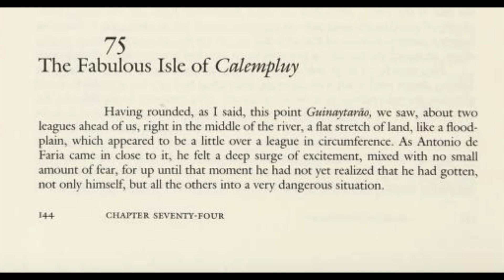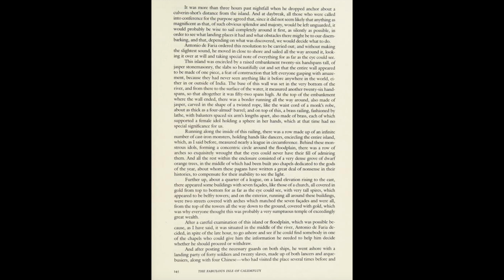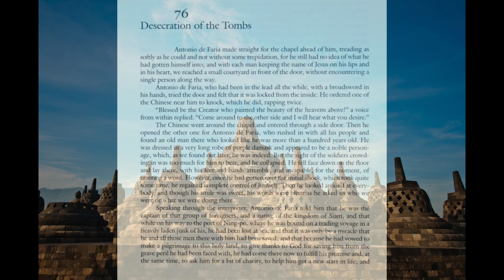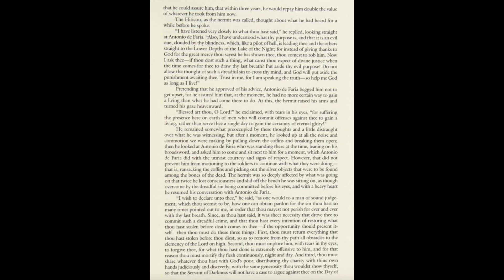Tartarian Tales 19: the Isle of Calempluy and Desecration of the Tombs -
- Welcome to the Isle of Calempluy and the Desecration of the Tombs - where the guardian of the Tombs offers some timeless advice from an Ancient and wise mind - twisting the perspective on our Storytellers.. Always interesting though, and some Legendary Tales of a distant time that seems... Awesome! but Wild!

PLEASE SHARE, SUPPORT, and PURCHASE Our ART.. it keeps the DREAM of Saving eARTh with ART.. alive ... :)

(new site coming soon)

Our Mission...